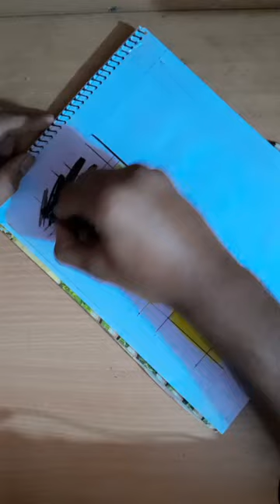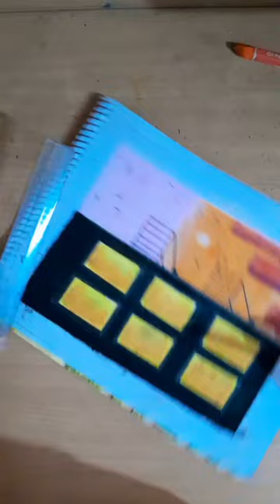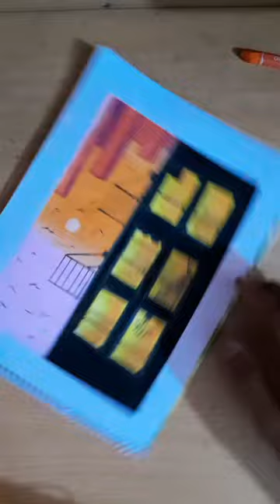easy oil pastel drawing tuterial#drawing